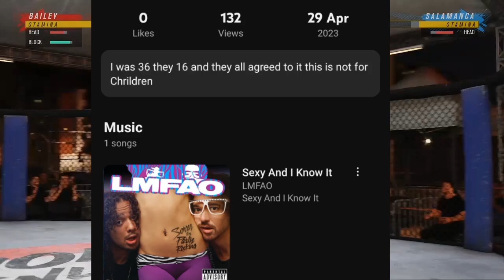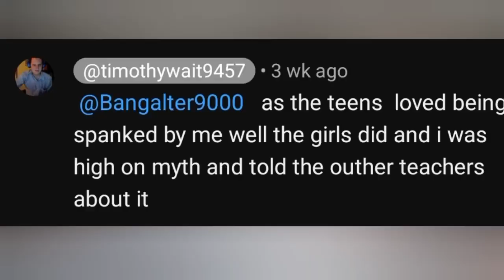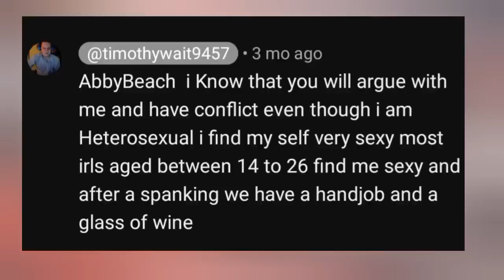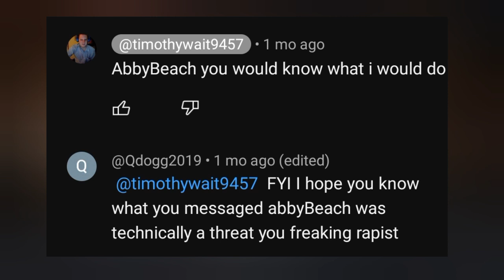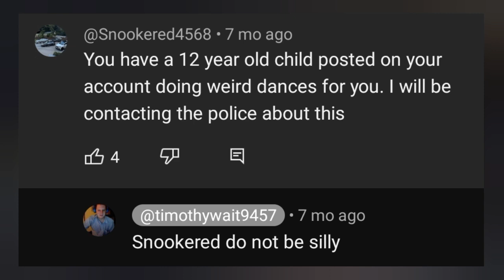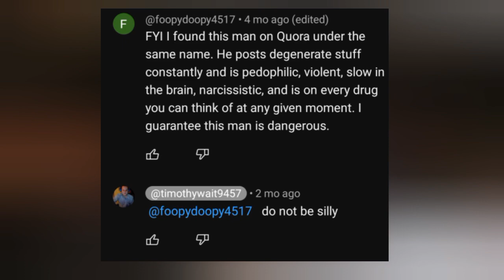is a bizarre pervert (who takes every substance known to man)